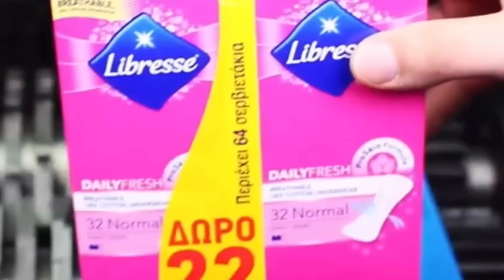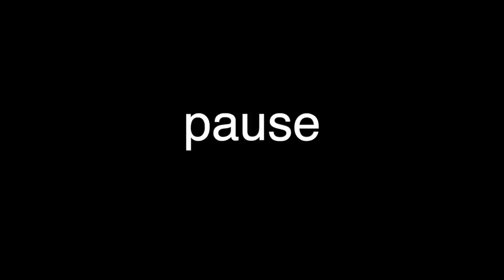Dude Legit Puts Moving Lobster In Turbo Shredder At MAX Speed (YO!!!)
FOLLOW ME AND I WILL LOVE YOU 4 EVER ❤️ :
PSN ►MiniklinXD